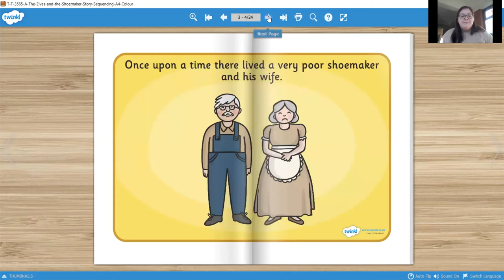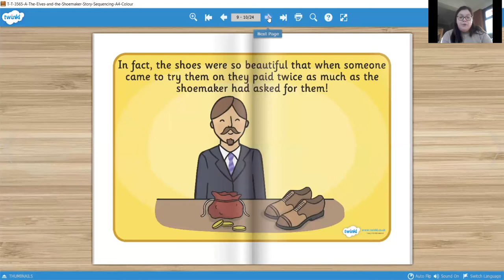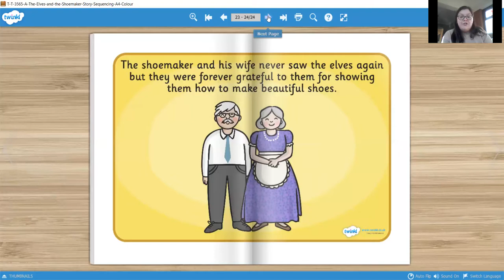The Elves and the Shoemaker story